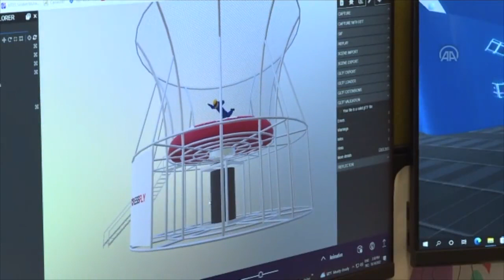Millî Metaverse Platformu